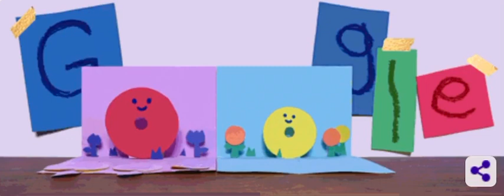Mother’s Day in 2021